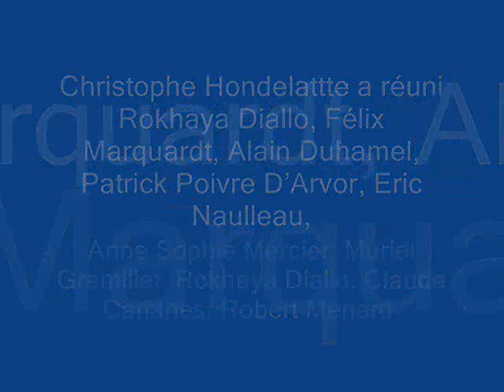Des Musulmans, des Juifs et des Catholiques